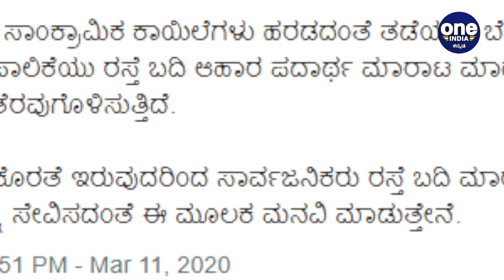karnataka ban selling offood cut fruits on footpaths | Street food Banned | Bangalore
ಬೆಂಗಳೂರು ನಗರದಲ್ಲಿ ಕಾಲರಾ ಹಾಗೂ ಇತರೆ ಸಾಂಕ್ರಾಮಿಕ ರೋಗಗಳು ಹರಡದಂತೆ ಮುಂಜಾಗ್ರತಾ ಕ್ರಮ ಕೈಗೊಂಡಿರುವ ರಾಜ್ಯ ಸರ್ಕಾರ, ರಸ್ತೆ ಬದಿ ಆಹಾರ ಪದಾರ್ಥ ಮಾರಾಟಕ್ಕೆ ನಿರ್ಬಂಧ ಹೇರಿದೆ.

Karnataka bans selling of food cut fruits on footpaths as a measure to curb the spread of cholera
Oneindia kannada